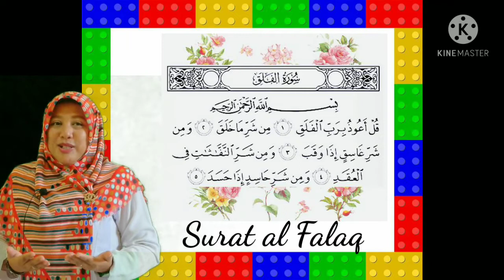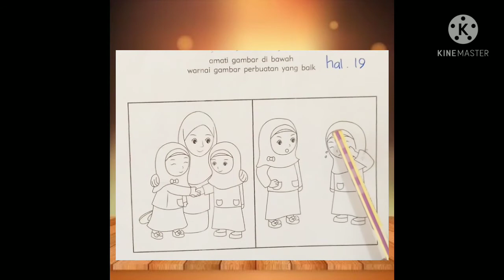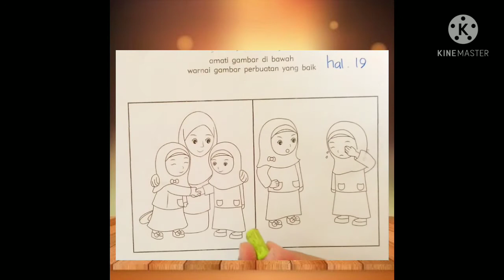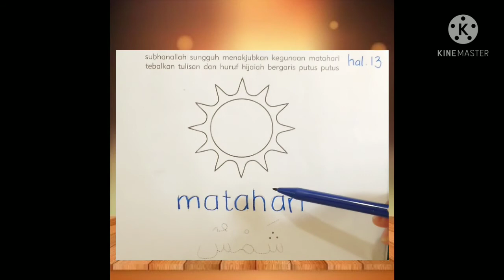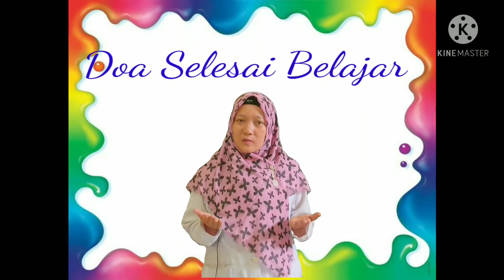BelajarbersamaSUKMA|Menulis Huruf Hijaiyah,Bercerita,Mewarnai Gambar